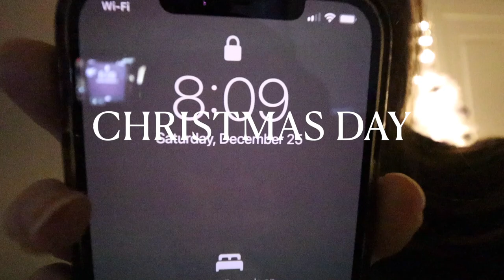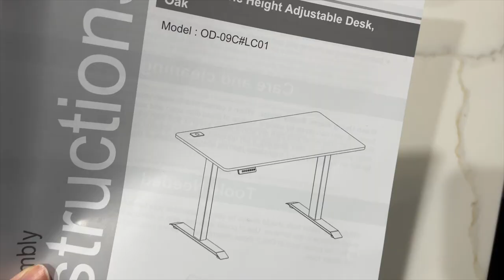merry christmas! 🎄snowy christmas day in my life vlog 2021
✩ MY VLOGGING EQUIPMENT:
memory card

*links above are affiliate links which means i make a small commission off your purchases used with the link! no extra cost to you, but a great way to help support the channel :)

 -Faith